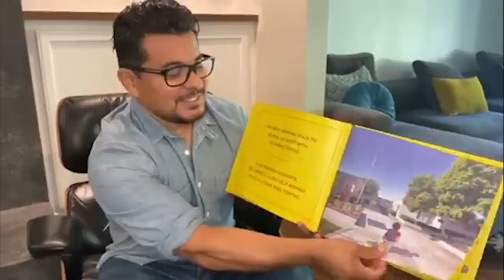What Happened To 'The Joker Brothers' From Next Friday? - Unforgotten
The 'Friday' franchise would introduce us to a collection of characters and in 2000, audiences would be introduced to a unique set of brothers known as 'The Joker Brothers' in 'Next Friday'.  Instagram: @ComedyHype & Twitter: @ComedyHype_